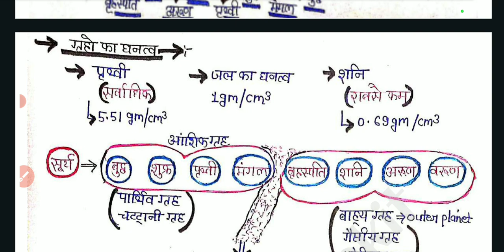brahmanand Univers Related questions and answers